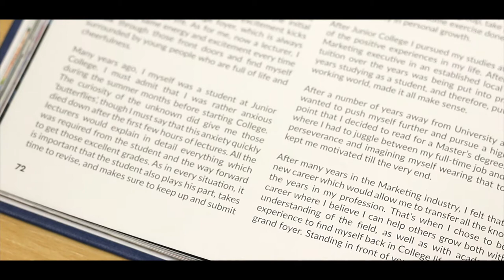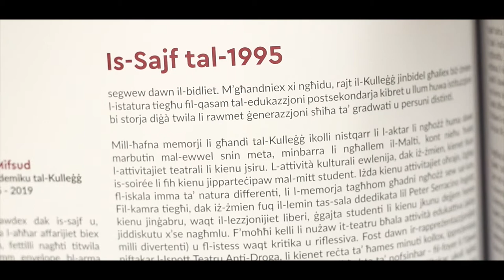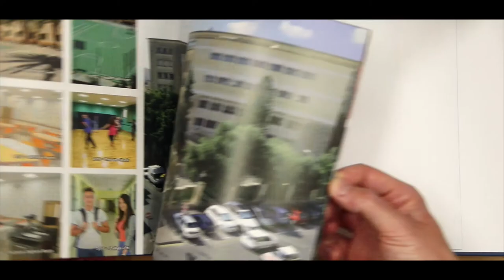JC 25th Anniversary book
The University of Malta Ġ.F. Abela Junior College is currently celebrating its first 25 years of service since its foundation

The Gian Frangisk Abela Junior College officially opened its doors for the first time on 1st October 1995. It occupies an impressive building and surrounding grounds designed by Victor Anastasi. The building, which was originally known as the Polytechnic in Msida, was planned and constructed during 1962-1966.